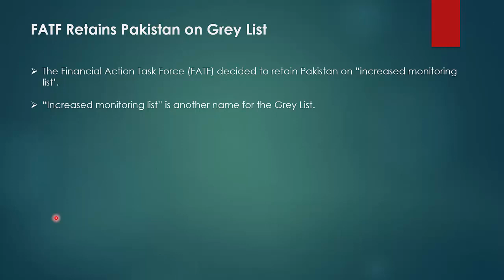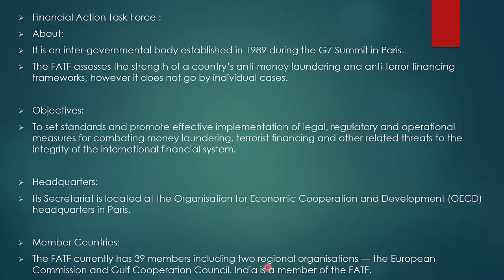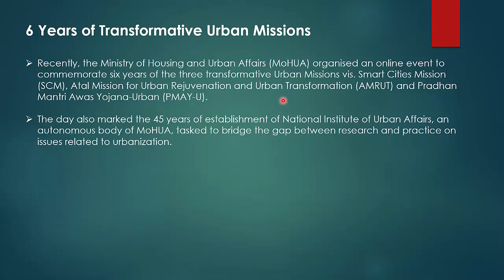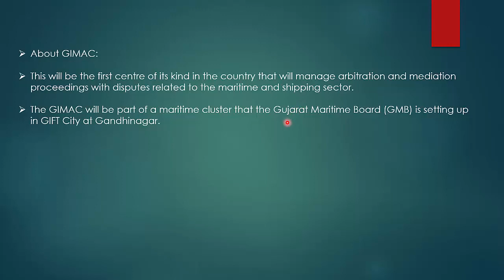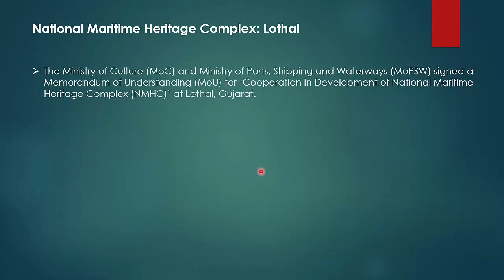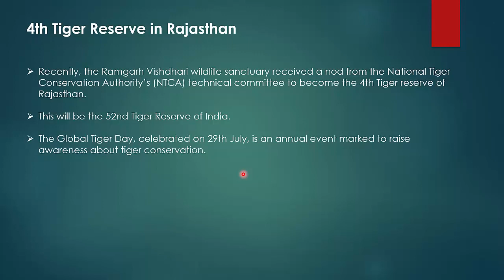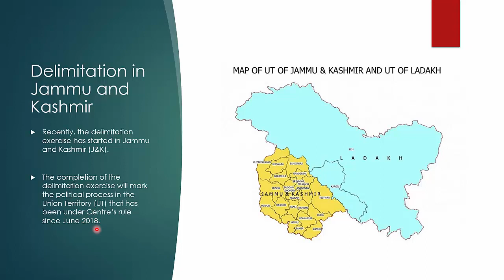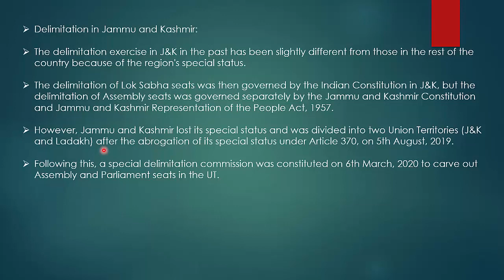ENGLISH CA PART 60